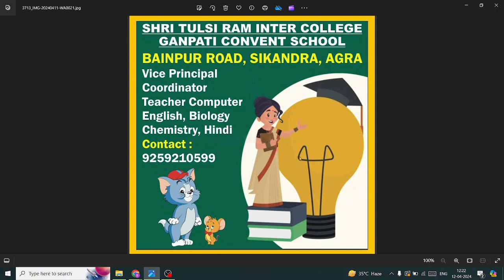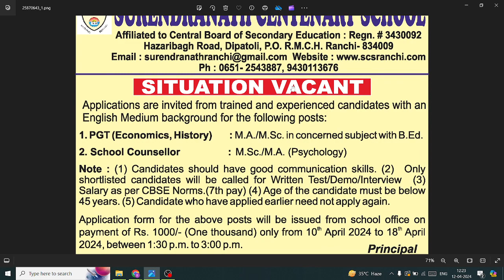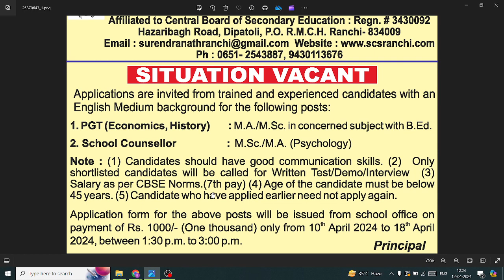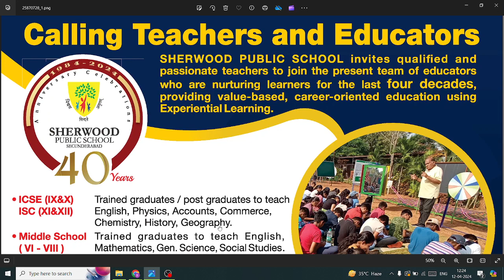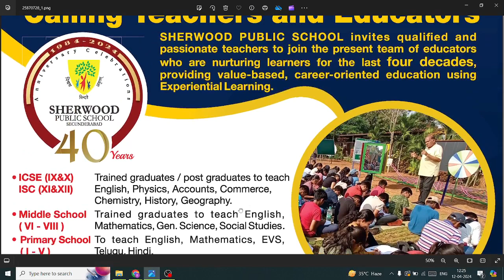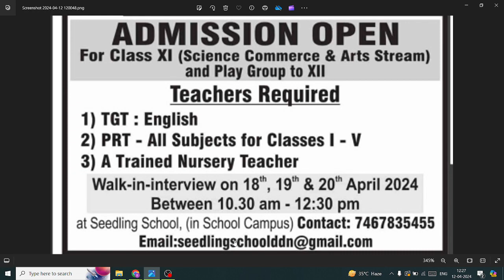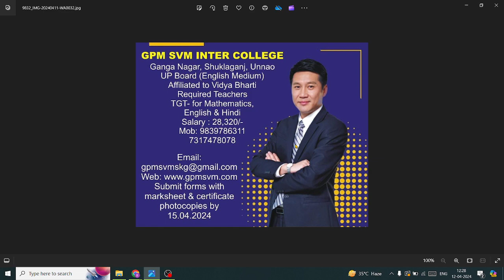🙋‍♂️🙋‍♀️Private School Job in your Area 2024 | Male & Female Teacher Job | Teacher Job Sahi Hai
🙏🙏Wel Come to Teacher job sahi hai youtube channel🙏🙏
✍✍Boarding School Job | Private School Vacancy Near me | Teacher Job Sahi Hai
21+School Teacher Job in Delhi +Delhi Ncr | Teacher Job Sahi hai | Latest Private School Job
🎯🎯Thursday Delh Ncr Job | New Teacher Job | Teacher Job Sahi Hai
private school me job ke liye kaise apply kare
private school job vacancy 2024
Private teacher interview
Teaching job interview
sunday teaching job
east & west delhi teaching job
delhi teaching job
teaching jobs